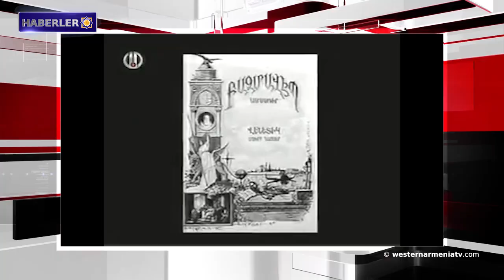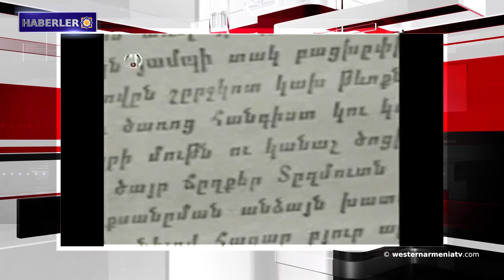Mkhitaryan cemaatinde bulunan kılıç 5000 yaşında.Batı Ermenistan haberleri 03-03-2020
1- Batı Ermenistan Ulusal Konseyi Samvel Karapetyan'ın cenazesinde saygı duruşunda bulundu
2- Batı Ermenistan Devlet Başkanı Armenak Abrahamyan'ın Haygyan cemaati ile toplantısı
3-  Fransız cihatçılar İdlib’de Suriye ordusuyla çatışmalarını filme aldırdı
4- Avrupa Birliği Konseyi, Yunanistan'ın talebi üzerine İdlib konusunda olağanüstü bir oturum düzenleyecek
5- Suriye hava savunma sistemleri 6 Türk İnsansız Hava Aracını imha etti
6- “Naregatsi” adlı sanat enstitüsü halıcılık ve seramik sanatı dersleri düzenleyecek
7- Mkhitaryan cemaatinde bulunan kılıç 5000 yaşında